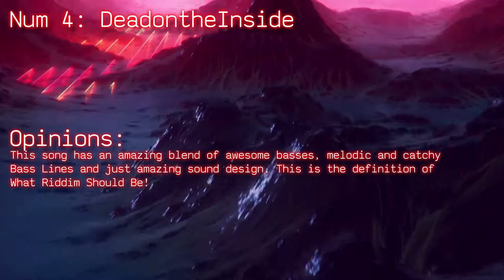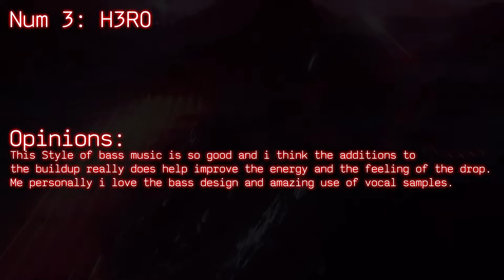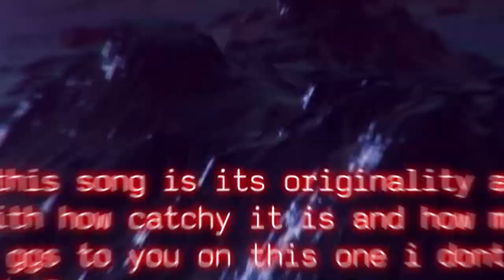TRICKSHOT - GET OUT CONTEST RESULTS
Hey Guys Trickshot Here again with the "Get Out' Drop contest results. Im so happy to see so many people enter and see so many amazing entries, and i thank every one for the entries. Anyways Thanks for entering and the results will be below.